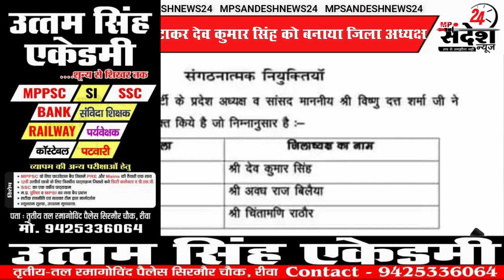सीधी में इंद्र शरण सिंह चौहान को हटाकर इन्हें बनाया गया भाजपा जिला अध्यक्ष